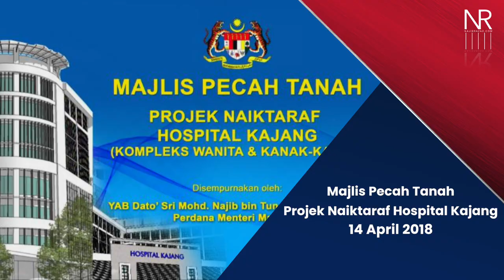Najib Razak : Majlis Pecah Tanah Projek Naiktaraf Hospital Kajang